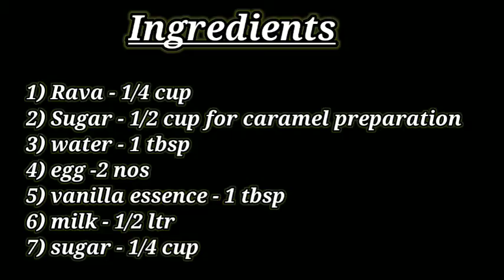முட்டை ரவை இருக்க அப்ப இத ட்ரை பண்ணுங்க | Rava caramel pudding without oven in Tamil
Vanakam nanbargalae welcome to Amma Magal channel

Our moto is to provide you cooking ideas & easy understanding methods for beginners.

Please do check out other videos from our channel,

If you like this video please do the following,

Click to

Comment ( Hate / bad comments will be deleted)

Amma Magal